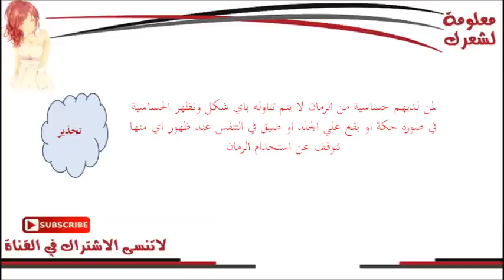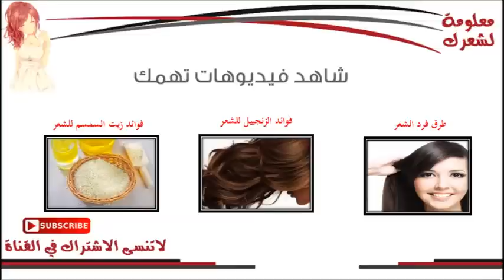فوائد قشر الرمان للشعر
الرمان فاكه مميزه في الطعم وبها الكثير من المواد المضاده للاكسدة  ويستخدم في علاج الامراض وايضا في علاج الشعر وكذلك القشر ... لا تخلصي منه بكل سهوله استخدمي فوائد قشر الرمان في علاج شعرك تعرفي علي كيفية عمل قشر الرمان في العلاج

تساقط الشعر
معلومة لشعرك
hair loss
وصفات لتطويل الشعر
تكثيف الشعر
علاج الصلع
فيتامينات للشعر
hair grow
افضل زيت للشعر
لتكثيف الشعر
علاج الشعر الخفيف
علاج الشعر
قشرة الشعر
تقصف الشعر
سقوط الشعر
علاج للشعر
تساقط الشعر
علاج الصلع
علاج الشعر
علاج للشعر
علاج تساقط الشعر الشديد
مشاكل الشعر
تسريحات شعر
قصات شعر
صور شعر
موديلات شعر
تساريح شعر
hair
alopecia
alopecia areata
nioxin
hair transplant
hair growth
hair care
hair treatment
thinning hair